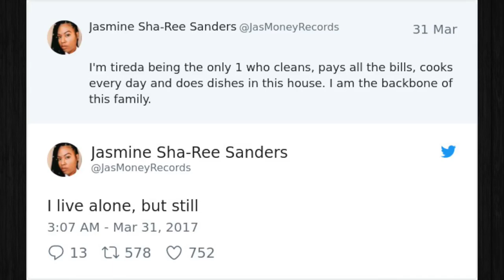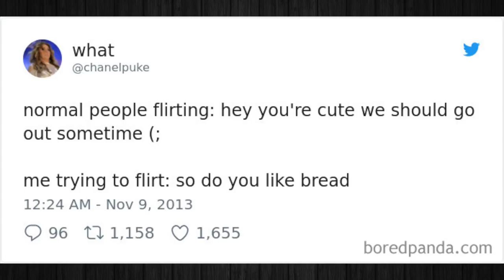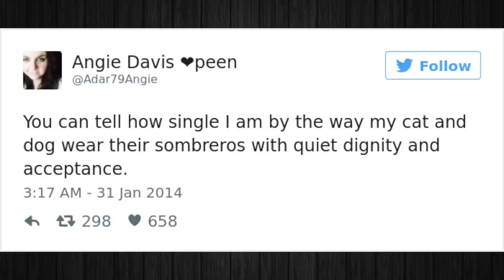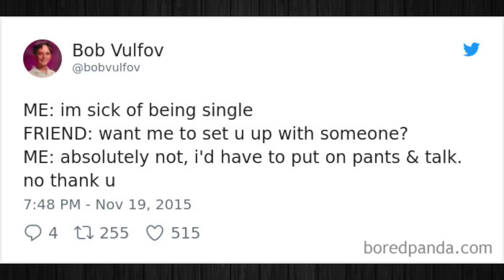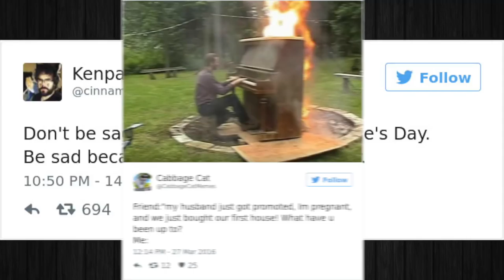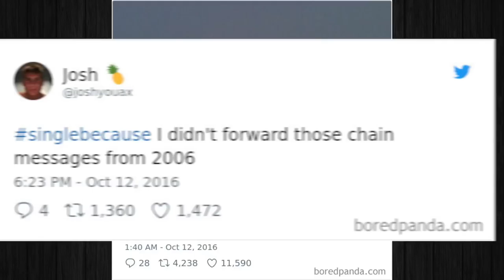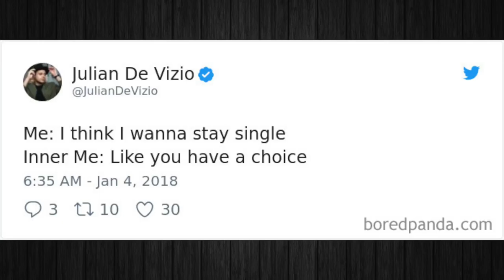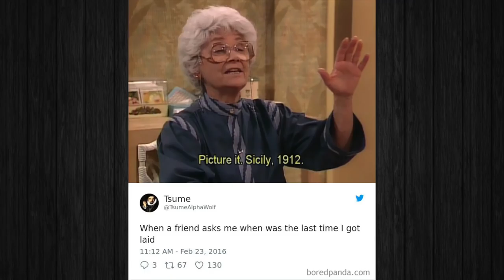Hilarious Tweets By Single People That Will Make You Laugh Then Cry!! 😂😭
In this video we're going to check out hilarious tweets by single people that will make you laugh then cry!!